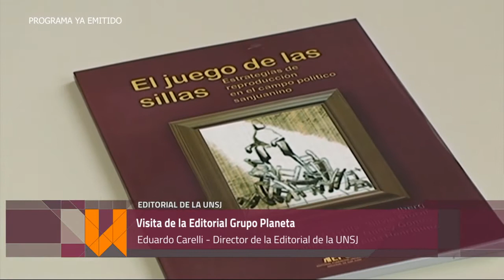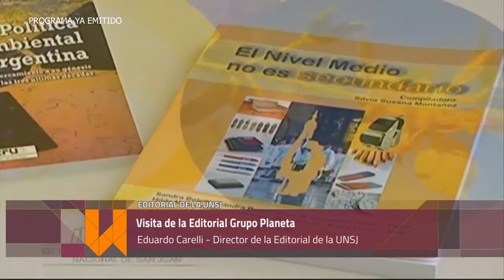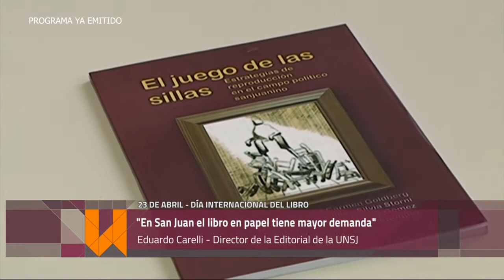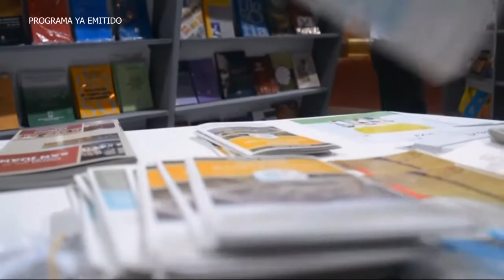Universidad en VIVO- Día Internacional del Libro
Entrevista al director de la Editorial de la UNSJ, Eduardo Carrelli.